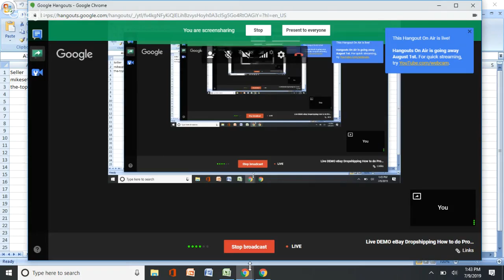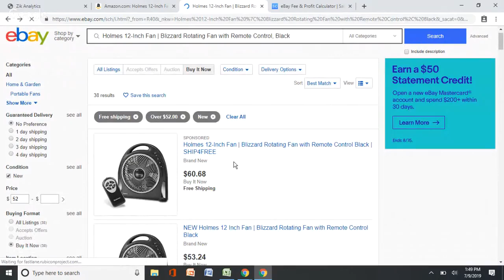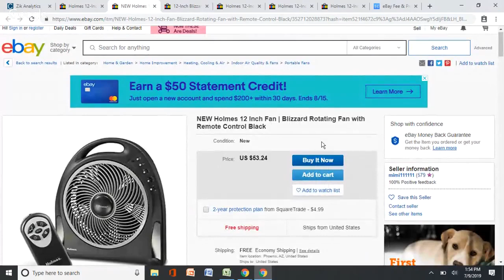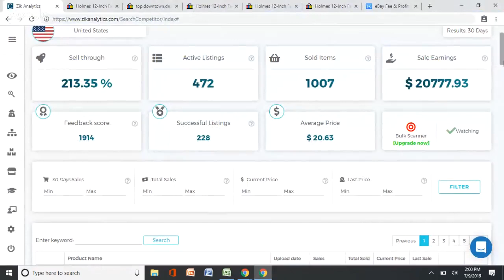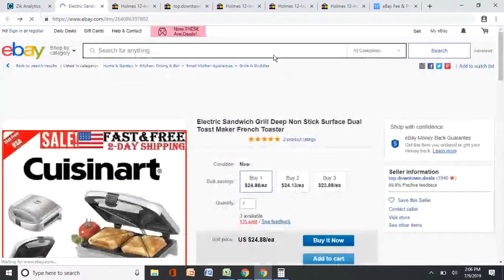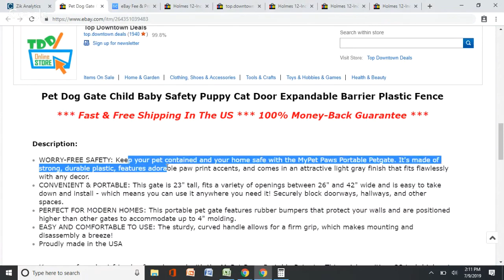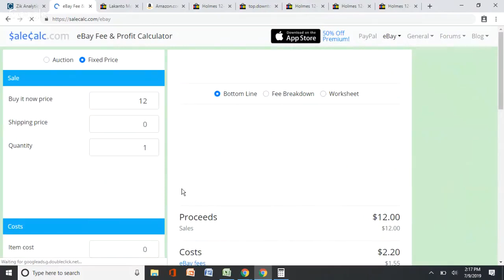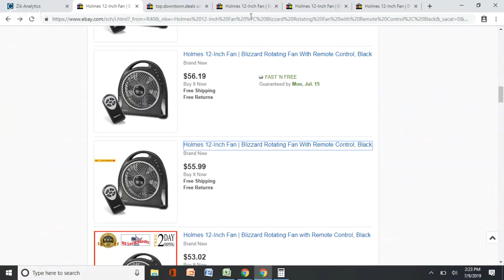Live DEMO eBay Dropshipping How to do Product Research with Zik Analytics Amazon Supplier 2019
eBay Dropshipping How to do Product Research with Zik Analytics Amazon Source Supplier 2019